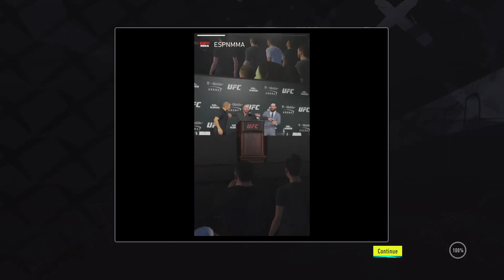UFC 4 Melonie Torres Journey to Greatness #13